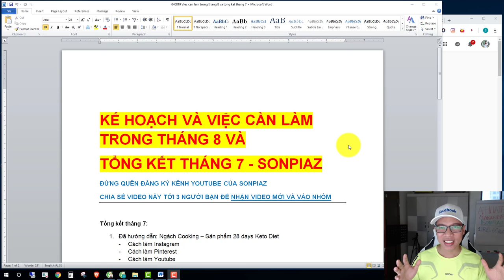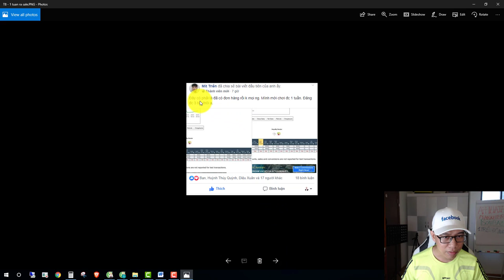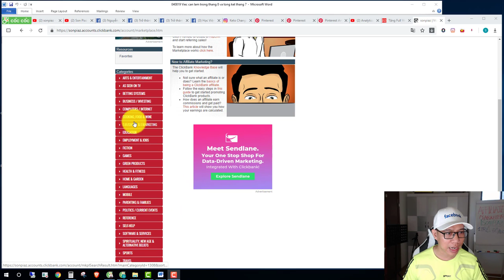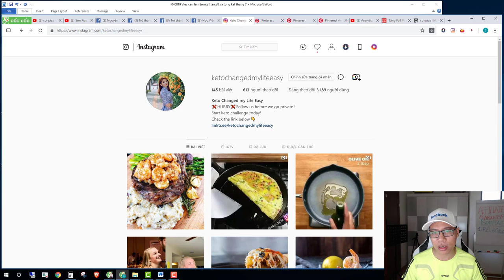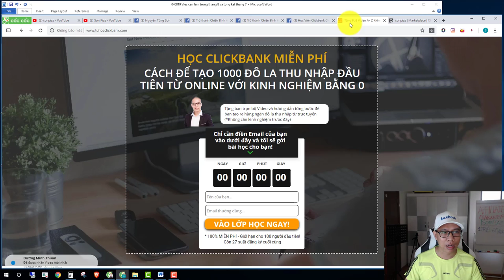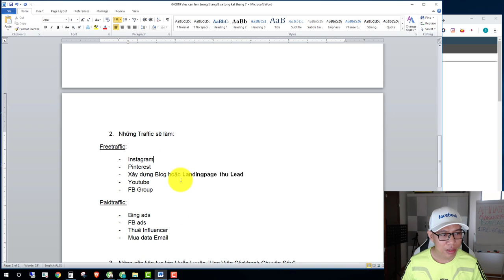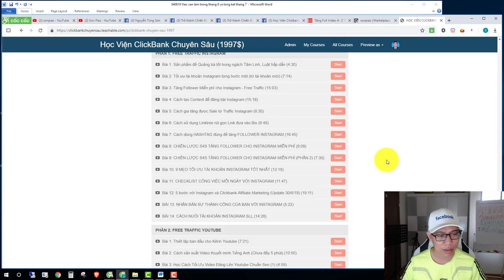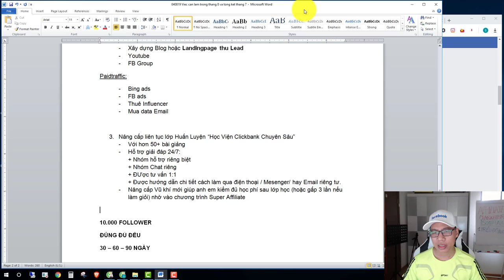Kế hoạch và việc cần làm trong tháng 8 - Tổng kết tháng 7 | Son Piaz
Kiếm tiền Online và việc mà anh em sẽ cần làm trong Tháng 8
✅ Học Kiếm tiền Online Miễn Phí về ClickBank tại đây: